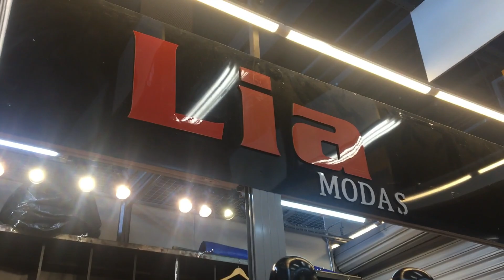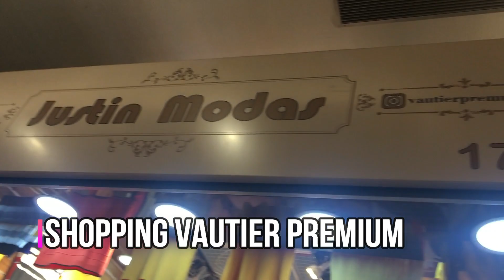BRÁS - FEIRINHA DA MADRUGADA #86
Olá meus amores, o BRÁS - FEIRINHA DA MADRUGADA #86 é mais uma reprise de 2019, espero que gostem!

CAIXA POSTAL: 56023
CEP: 0362-970 SÃO PAULO - SP